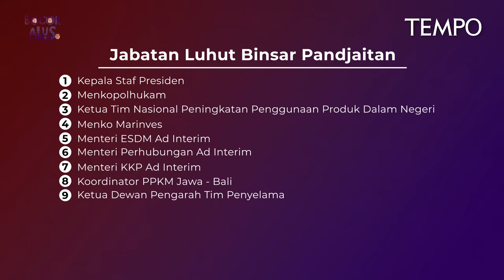Rem Blong Luhut Pandjaitan | Bocor Alus Politik bersama Haris Azhar dan Fatia Maulidiyanti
0:00 Intro
4:31 Privilege Luhut
12:09 Baper
18:38 Data cocoklogi
35:22 Kedekatan Haris - Luhut
44:11 Minta saham
52:57 Di balik jabat tangan Luhut

Menteri Koordinator Kemaritiman dan Investasi Luhut Pandjaitan memperkarakan dua aktivis, Haris Azhar dan Fatia Maulidiyanti, karena dianggap mencemarkan namanya. Haris dan Fatia menyuarakan hasil penelitian sejumlah lembaga soal keterlibatan Luhut dalam pengelolaan tambang emas di Blok Wabu, Kabupaten Intan Jaya, Papua Tengah. Tindakan Luhut dianggap sebagai ancaman terhadap demokrasi dan kebebasan berbicara.

Di balik kasus Haris-Fatia diduga ada keterlibatan lembaga survei yang mendukung Luhut Pandjaitan. Kenapa Presiden Jokowi mendiamkan tindakan orang dekatnya itu?